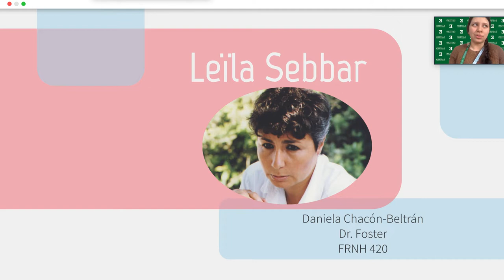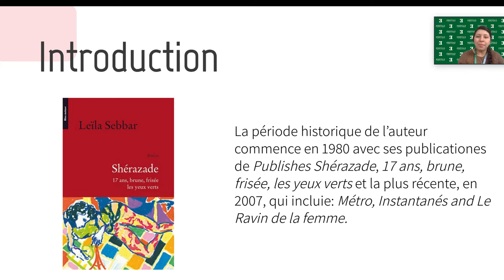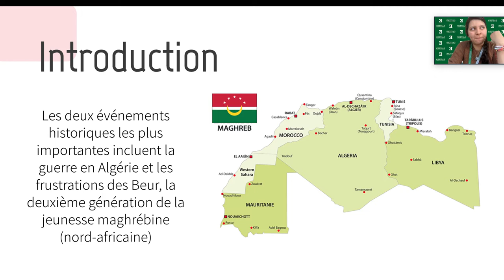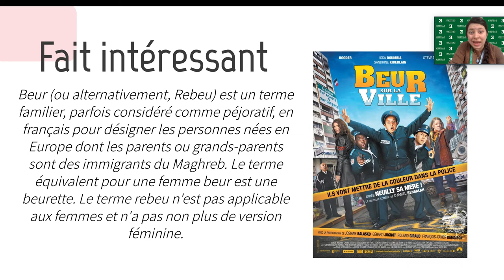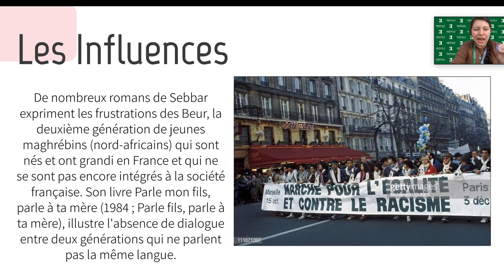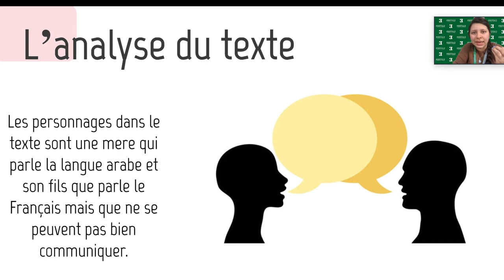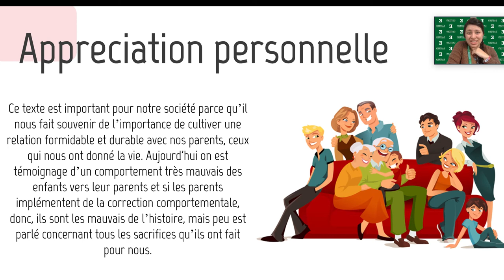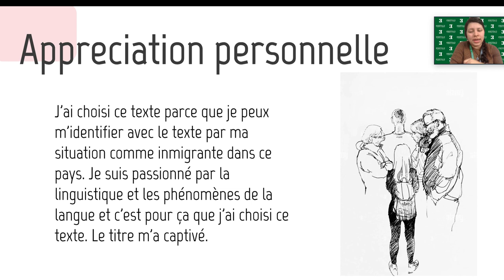Leïla Sebbar - Présentation par Daniela Chacón-Beltrán